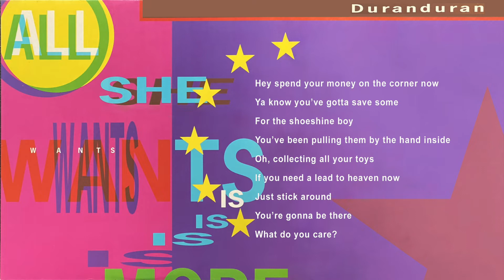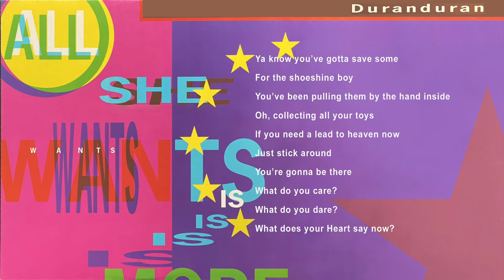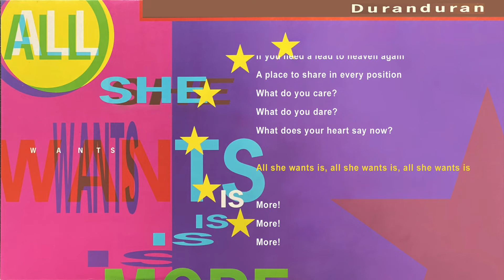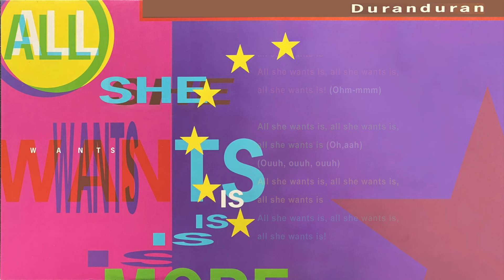Duranduran - All She Wants Is (Lyrics)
Music & Visuals from Duranduran's 5ifth album BIG THING (1988).